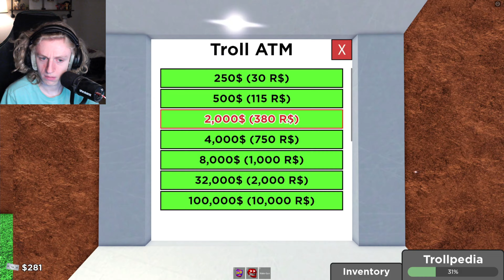Find the Troll Faces Re-Memed Part 10 (Roblox)